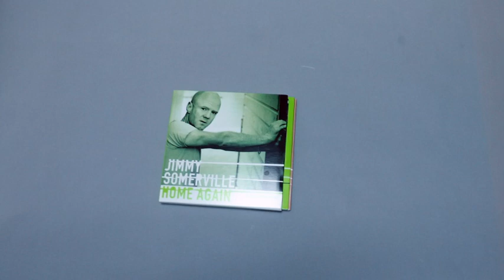Unboxing Jimmy Somerville "Home Again" 3 Disc Expanded Edition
HOME AGAIN Out 27 November on : - 3 Disc Expanded Edition - Double Vinyl Edition An unbeatable expanded edition, full of great music including 18 completely unknown songs or versions… with all known remixes (12), unheard extended versions (5), previously unreleased or rare additional songs and demos (8).